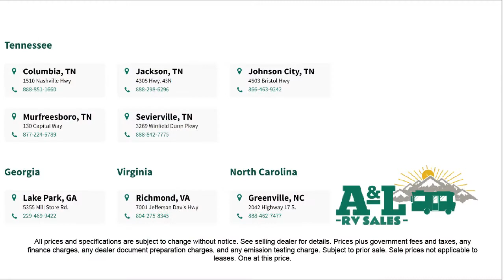2022 Venture Rv Sonic Lite SL169VUD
2022 Venture Rv Sonic Lite SL169VUD - Stock Number: SN91687 - VIN: 4EZT21818N4091687.